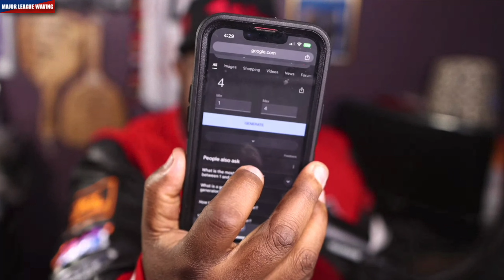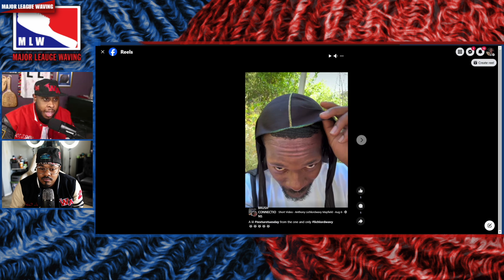360JEEZY & BANKS TALKS BWEEB RECAP, WHAT IT TAKES TO BE ON A WAVE TEAM, UPS AND DOWNS, MLW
To Purchase The Tools I Use In This Video:

Clippers
StyleCraft Instinit
New* BaBylissPRO FXONE Black
NEW* BaBylissPRO FXONE GOLD
New* Babyliss LoPros
New* StyleCraft Rebels
Oster Cordless FastFeed
Andis Cordless GTX

Shavers
*NEW* BaBylissPRO FXONE Double Foil Shaver

Film Equipment
Canon EOS R
Canon 90D
Canon 80D